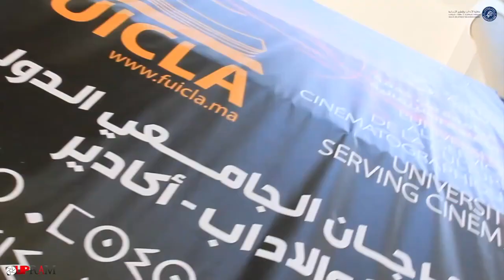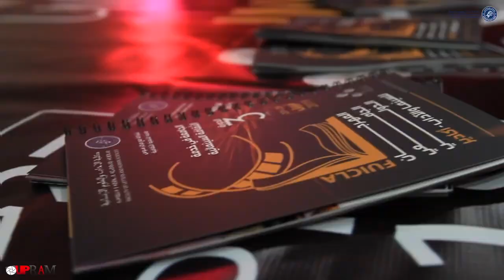FUICLA FESTIVAL UNIVERSITAIRE INTERNATIONAL CINÉ LETTRES AGADIR 3ème Édition Clôture du Festival